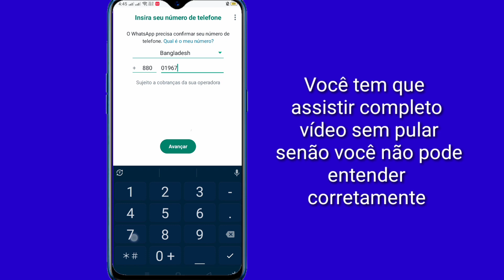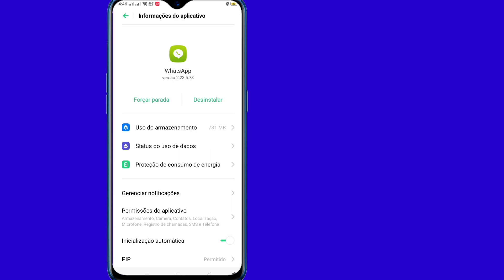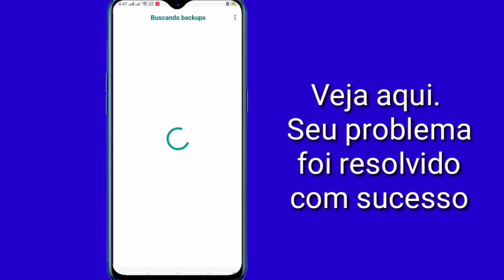Como corrigir o código de verificação do Whatsapp e não receber a solução do problema (2023)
Código de verificação do Whatsapp não recebido Solução de problemas

 Aqui neste tutorial, mostrarei como corrigir o código de verificação do Whatsapp e não receber a solução de problemas. É um método muito simples e fácil. assista a este vídeo e aprenda o código de verificação do Whatsapp e não receba a solução de problemas.

 Código de verificação do Whatsapp não recebe problema